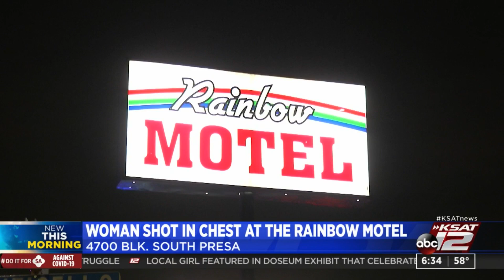Teenage girl found shot inside South Side motel room, police say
San Antonio police are trying to determine how a teenage girl ended up with a gunshot wound inside a South Side motel.